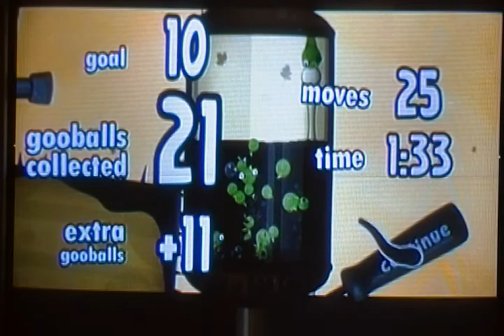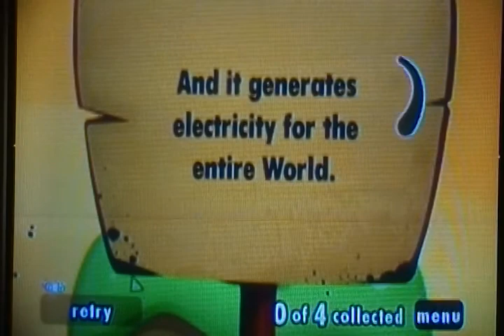Let's Play World of Goo Part 5-Balloons Don't Like Me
I start Chapter 2, but don't get too far thanks to stupid balloons! They hate me, and don't want me to go in the right direction. Anyway it takes me 7 or so minutes to get through "Fly Away Little Ones" and I decide not to start "Blustery Day" because. well, that stage is a bitch!